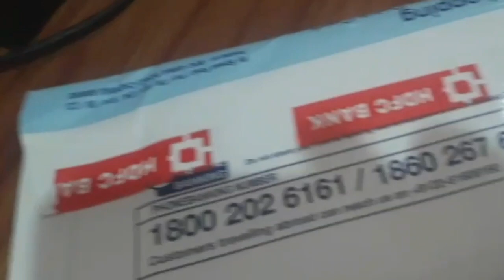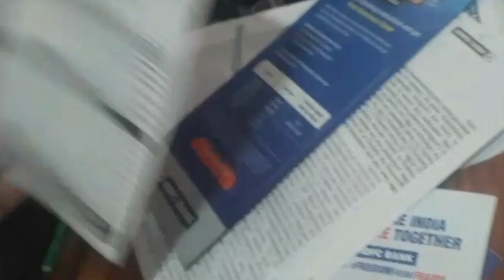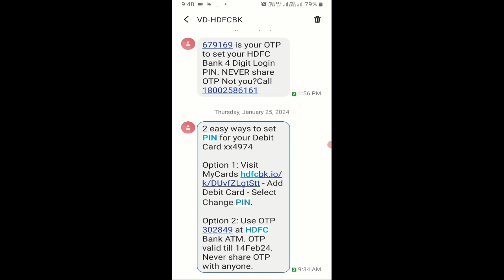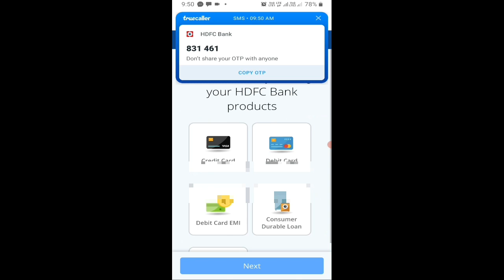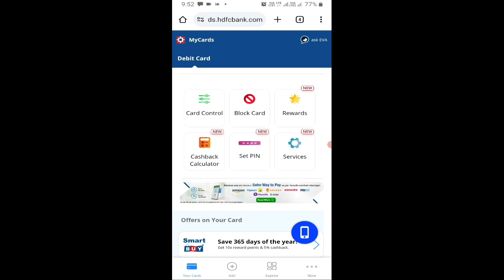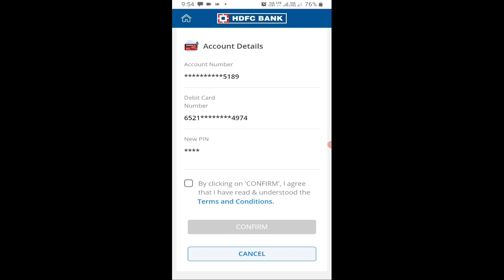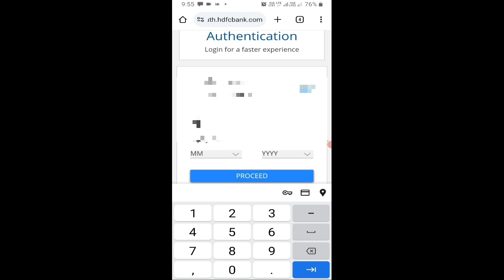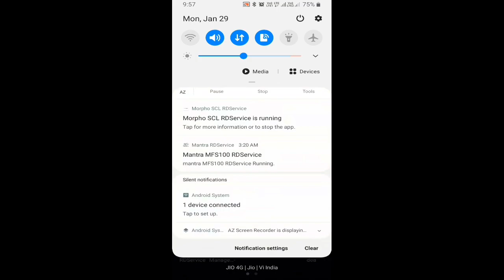HDFC debit card pin generate || अब बैंक जाने की जरूरत नहीं || HDFC Bank ATM pin generate